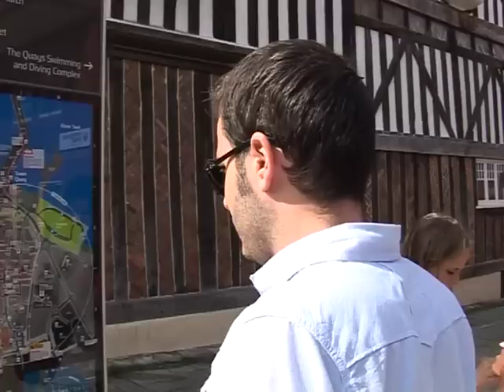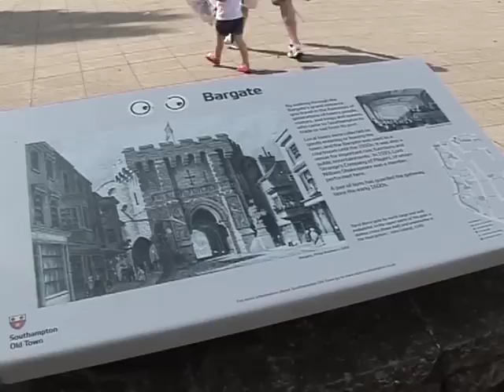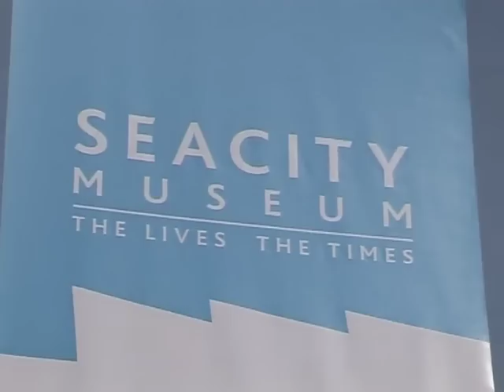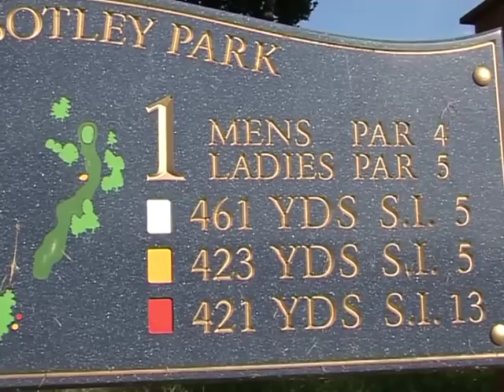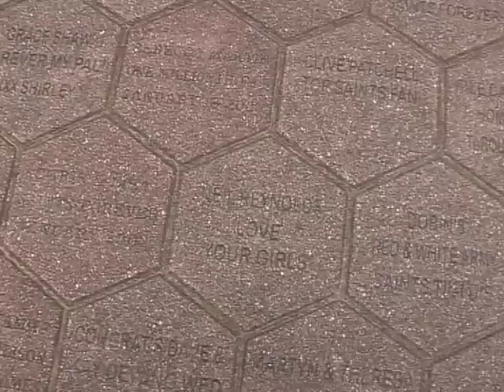SPECIALE SOUTHAMPTON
Lo speciale su Southampton con gli inviati Francesco Pezzella e Luca Brivio.